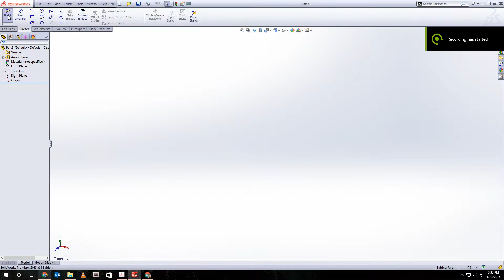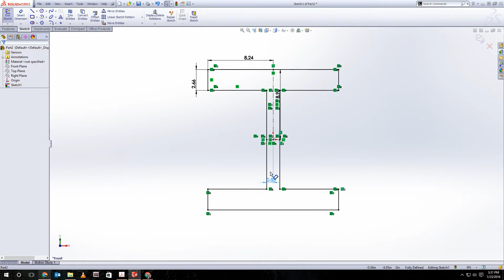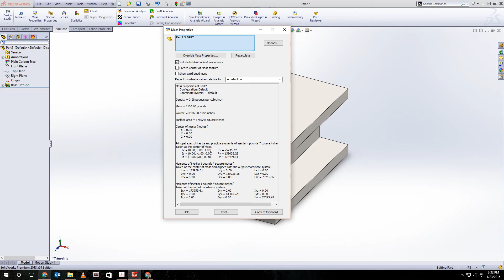P3.2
Introduction to Solid Modeling Using SolidWorks 2014